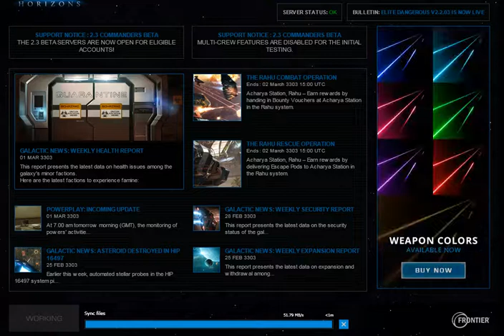2.3 install not finishing